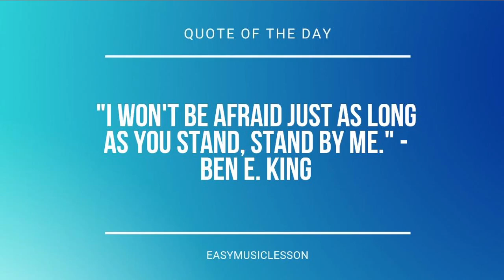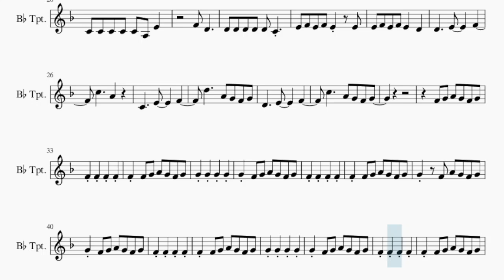SUPER EASY Trumpet Sheet Music: How to play Touch by Katseye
Comment and let us know how the videos have helped you. It keeps us going! :)Here is a sheet music/tab video on the song Touch (SUPER EASY) by Katseye on the trumpet. A trumpet sheet music arrangement which is transposed to notes that are easily played by trumpet, for the song Touch (SUPER EASY) by Katseye.

EasyMusicLesson teaches you to play the your favorite instrument, through well-arranged sheet music so that you too can learn how to play Touch (SUPER EASY) by Katseye on the trumpet as fast as you can. A trumpet sheet music with backing tracks to help your play the song better.

Chords of Trumpet arrangement:
C Min   F Min   Bb Maj   Eb Maj   Ab Maj   F Min   G Maj   B Dim
Ab Maj   Ab Min   G Min   C Dom 7   F Min   Ab Min   C Min
F Min   Bb Maj   Eb Maj   Ab Maj   F Min   G Maj   B Dim   C Min
F Min   Bb Maj   Eb Maj   Ab Maj   F Min   G Maj

Melody notes of Trumpet:
F4 F4 G4 A4 G4 F4 G4
G4 G4 G4 G4
G4 F4 G4 A4 G4 F4 G4
F4 F4 F4 F4
G4   F4 A4 G4 F4 G4
E4 C4
C4 C4 C4 C4 C4 A3 E4
F4 D4
D4 D4 D4 D4 D4 C4
E4 F4 E4 F4 E4   E4
E4 F4 E4 F4 E4 F4 E4
F4 D4
E4 C4
F4 D4
E4 F4 E4 F4 E4   D4
D4     E4     F4
C5     A4
C4     E4     F4
D5     A4 G4 F4 G4
F4 G4 A4 G4 F4 G4
F4